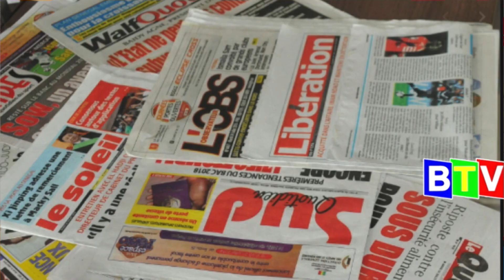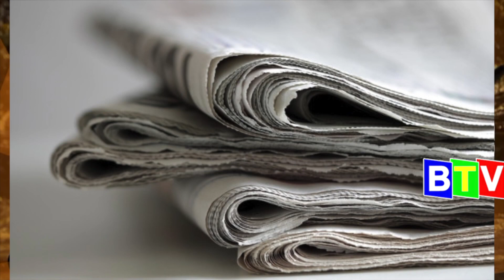BTV : JAGANTT Les candidats aux Élections législatives avec Abdoulaye CISSE l’activiste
Abonnez-vous sur notre chaîne BTV L' OFFICIELLE : BTV Sénégal (Banlieue tv Sénégal) " Télé Banlieue du Sénégal " . le Banlieusard "BTVFM" (Banlieue TV, Banlieue FM) de Groupe INFOTEL Holding Tél: 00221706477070 : Actualités 24h /7, Cultures , Divertissement ,Cuisine, Beauté, Mode, Sport et autres.
Slogan BTV : « Une nouvelle vision de la télé, fait la différence sur les réseaux. »